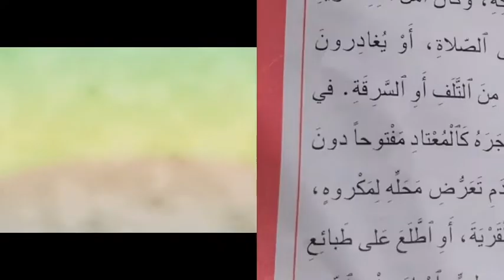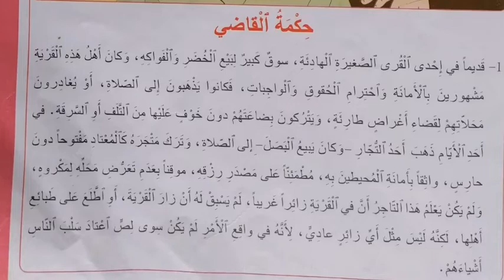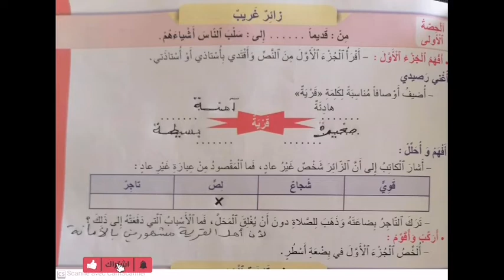النص المسترسل- حكمة القاضي + التلخيص -79 / 80 /81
النص السماعي - الأميرة والعصفور - المنير في اللغة العربية المستوى الخامس
النص الوظيفي - الحقوق والواجبات - المستوى الخامس -ص 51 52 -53
من حقك أن تعبر : النص السماعي مع التلخيص- الوحدة الثانية _المستوى الخامس - المنير في اللغة العربية